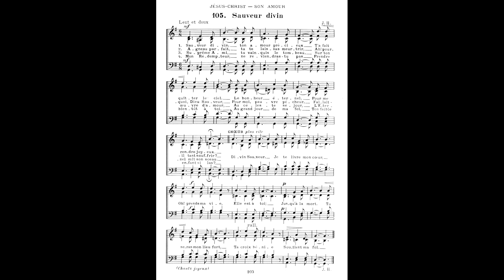105 SAUVEUR DIVIN